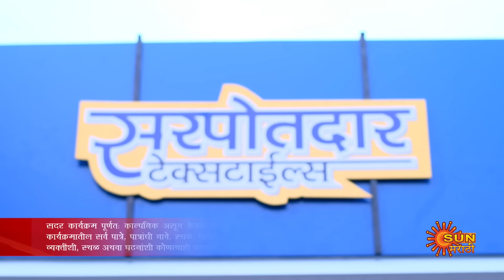Navi janmen Me - Highlights |25 May 2024|Full Ep FREE on SUN NXT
Watch the Highlights of the new marathi serial "Navi janmen Me" which airs on Sun Marathi TV.

  Jau Nako Door..Baba: Gautam despises his daughter Arpita as he holds her responsible for losing his beloved wife and immense wealth on the day she was born. Despite tying the knot with Yuva| the love of her life| Arpita yearns to win over her fatherÃ­s love.